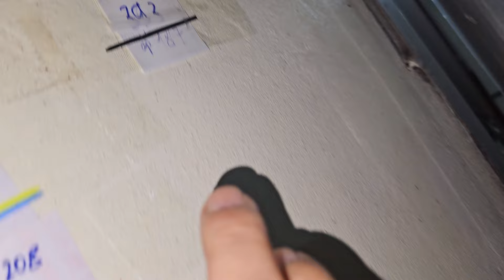ĐÔI CHIM CU BỐ MẸ SINH SẢN CỦA THÁNG 7 GIÁ TRI ÂN 3 TRIỆU